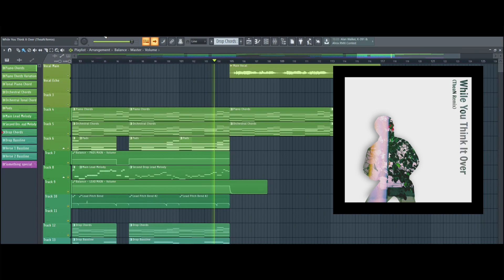Clo Sur - While You Think It Over - TheaN Remix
Hey! Recently, while I was watching some random videos on YouTube, I discovered a remix competition by In The Mix, and as you can see and hear, I've decided to take part in it. Here's my entry for that competition.